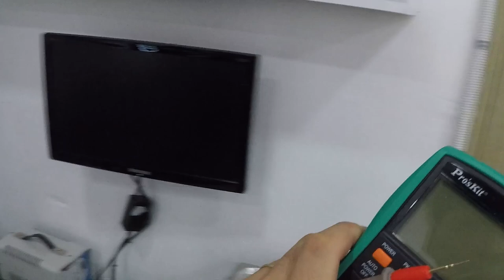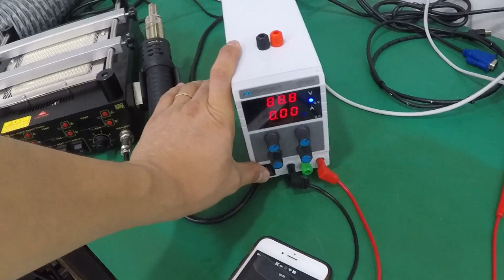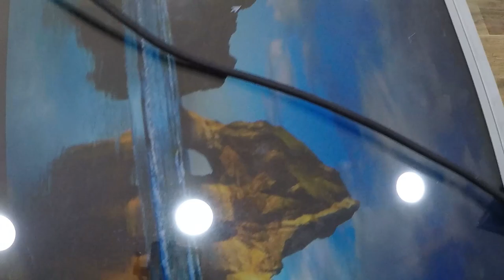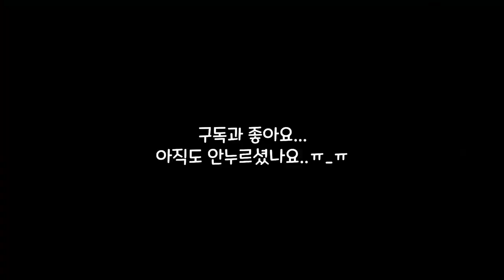모니터 백라이트 수리, 모니터 점검 방법을 알려줄게요!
안녕하세요!

이번 영상은 백라이트가 들어오지 않아 화면이 깜깜한 모니터를 수리해 보았어요.
원인은 LED 전구가 파손 및 합선으로 인하여, LED에 전원을 공급해 주는 보드에서 테스트 전압 값을 통과하지 못하여, (80V 정도) 스탠바이 전압 24V 만 공급이 되어 화면이 나오지 않습니다.

조치 방법은
1.백라이트 바를 통째로 교체하는 방법 (강력추천)
2. 불량난 LED 칩을 교체하는 방법이 있습니다.

두 방법 다 알려드립니다.!

영상 초반에는 보드 점검 방법과 D.I.Y로 교체 방법도 알려드립니다.